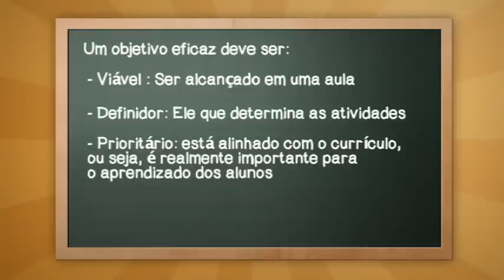Quatro Criterios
Essa técnica mostra quais são os quatro critérios para verificar se o objetivo pedagógico de uma aula é adequado e eficaz. Isso acontece se o objetivo é Viável, Mensurável, Definidor e Prioritário. O objetivo é viável se pode ser alcançado em uma aula. Definidor se é ele que define as atividades da aula. É prioritário se é realmente importante para o aprendizado dos alunos e é mensurável se for possível de ser verificado ao final da aula.